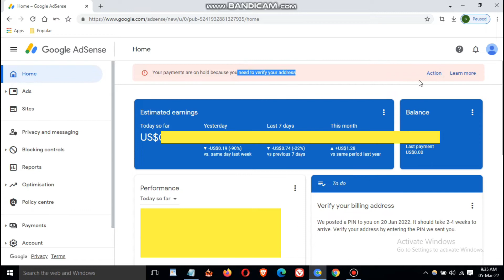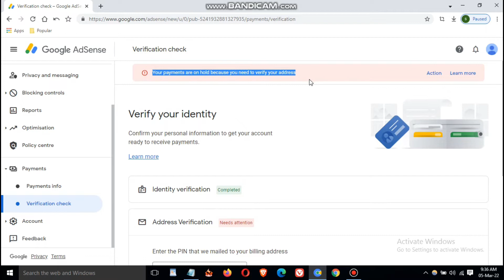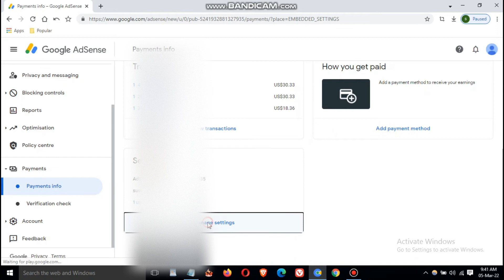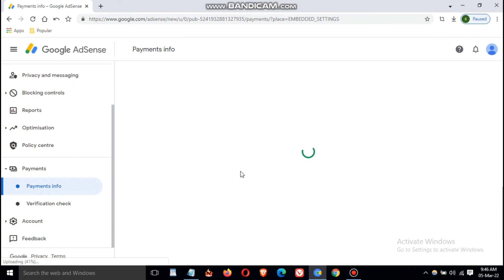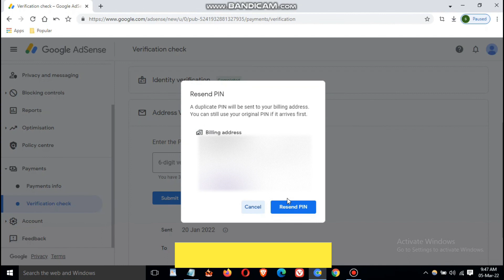Your Payment are on Hold Because You Need to Verify Your Address | Adsense Address Verification Pin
इस वीडियो में हम अपने Google AdSense के Address Verification के प्रोसेस को पूरा करेंगे। जब हमारे AdSense Account में $10 पूरा हो जाता है तो सबसे पहले हमें अपना पहचान सत्यापित करना होता है और उसके दूसरे या तीसरे दिन बाद एडसेंस हमें अपना पता या एड्रेस को सत्यापित या वेरीफाई करने के लिए बोलता है। जैसे ही एक सेंस में हम अपना पहचान को सत्यापित करते हैं उस के दूसरे दिन हमारे एडसेंस अकाउंट में एक मैसेज देखने लगता है Your Payment are on Hold Because You Need to Verify Your Address इसका मतलब ये हुआ कि ऐडसेंस हमसे बोल रहा है कि आप अपना पता या एड्रेस सत्यापित करें और इसके लिए हमारे एड्रेस पर ऐडसेंस के द्वारा भेजा गया 6 अंक के पिन कोड डालकर हमें अपना पता को सत्यापित करना होता है। अगर आपके पास ऐडसेंस के द्वारा भेजा गया छ: अंक का पिन आ चुका है तो भी इस वीडियो को देखें और अगर आपने 6 अंक के Pin को अभी तक रिसीव नहीं किया है तो भी इस वीडियो को देखें और अपना ऐडसेंस अकाउंट के एड्रेस को सत्यापित करने का प्रोसेस को सीखें।

Query Solved
1) adsense address verification
2) adsense address verification pin not received
3) verify your billing address adsense
4) adsense pin not received 3 times
5) verify your billing address adsense
6) 3 time adsense pin not received
7) after adsense pin verification
8) adsense pin kab aata hai
9) google adsense pin verification ke baad kya kare